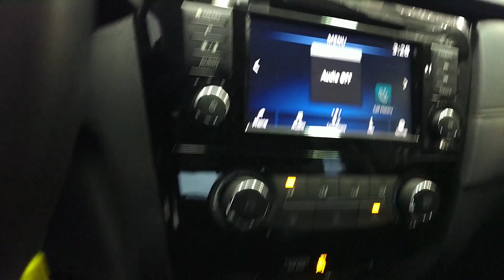JUSTIN'S 2018 ROGUE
JUSTIN'S 2018 ROGUE Colten Devine 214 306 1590